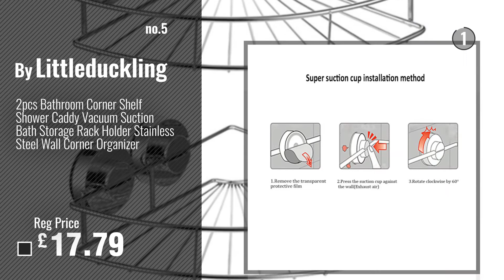Top 10 Bathroom Shelves [2018]: 4 Tier Adjustable Shelf Bathroom Organiser Corner Shower Shelf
New! 2019 Black Friday / Cyber Monday Bathroom Shower Caddies Deals and Updates.

Black Friday / Cyber Monday 4Y1-FIG-RC5 4 Tier Adjustable Shelf Bathroom Organiser Corner Shower Shelf Caddy Holder 70 by Betterware

Black Friday / Cyber Monday DNYÂ 120cm-300cm 4 Tier Adjustable Stainless Telescopic Shower Corner Bathroom Shelf Rack by DNY©

Black Friday / Cyber Monday SONGMICS 85-305 cm 4 Tier Adjustable Bathroom Corner Shelf Shower Rack Caddy Shelves by SONGMICS

Black Friday / Cyber Monday Candora® Stainless Steel Wall Mounted Bathroom Towel Rack Brushed Towel Shelf towel by Candora

Black Friday / Cyber Monday 2pcs Bathroom Corner Shelf Shower Caddy Vacuum Suction Bath Storage Rack Holder Stainless by Littleduckling

Black Friday / Cyber Monday Popamazing Stainless Steel Plated Wall Mounted Bathroom Towel Double Shelf Storage Rail by Popamazing

Black Friday / Cyber Monday Harbour Housewares Glass Bathroom Shelf With Chrome Fixings - Tempered Glass - 50cm - Pack by Harbour Housewares